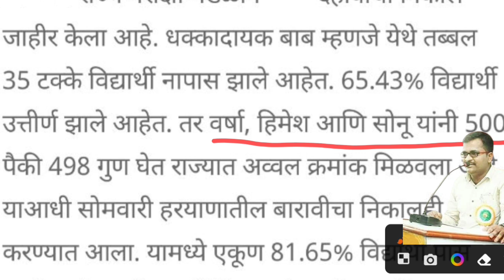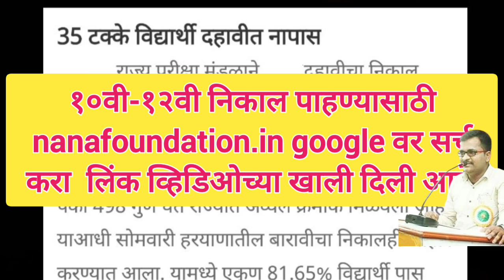१०वी-१ २वी बोर्डाच्या परीक्षेत या वर्षी ३५% विद्यार्थी नापास ! SSC HSC board exam result date 2023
सरकारी नोकरी,१२वी,१०वी  निकाल पाहण्यासाठी  PDF file साठी खालील  🔗 लिंक वर क्लिक करा

bhau torsekar, pratipaksha, sushama andhare, uddhav thakarey
  | Bhau Torsekar | Pratipaksha
Pratipaksha
aakar DIGI9
aakar DIGI9
nagaland election 2023, ncp in nagaland, ncp sharad pawar in nagaland, ncp with bjp in nagaland, SharadPawar Live, sharad pawar news, sharad pawar news today, sharad pawar speech, sharad pawar on devendra fadnavis, Nagaland ncp, Maharashtra Vidhan Sabha live, Vidhan Sabha budget session 2023, Maharashtra vidhan parishad live, Maharashtra assembly session 2023, Maharashtra council session 2023, Maharashtra budgest session 2023, ncp bjp alliance, भाजप राष्ट्रवादी युती, शरद पवार

BolBhidu
India

Lifestyle, Maharashtra, Mumbai, Political, Top 80, टॉप 80, महाराष्ट्र, मुंबई, राजकारण, लाईफस्टाईल